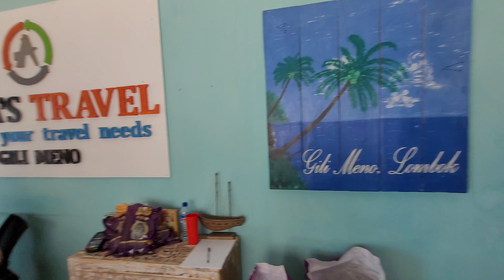talking to travel agent after arriving on gili meno about options....Nov 2022